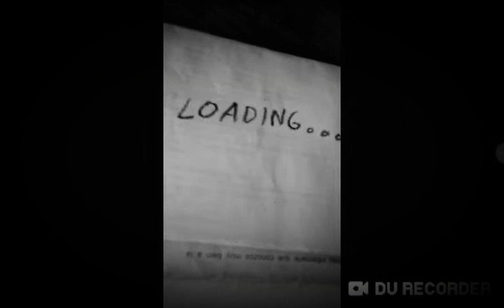Animatronics .exe (Horror Game)